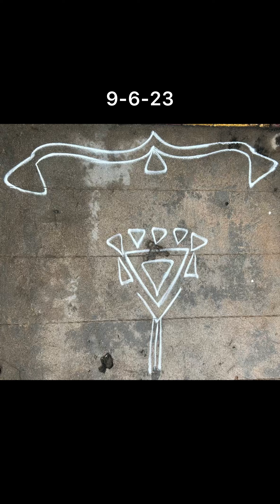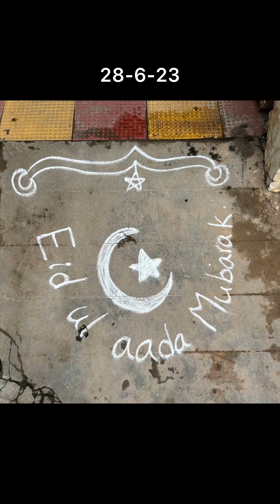June month muggulu - rangoli 2023